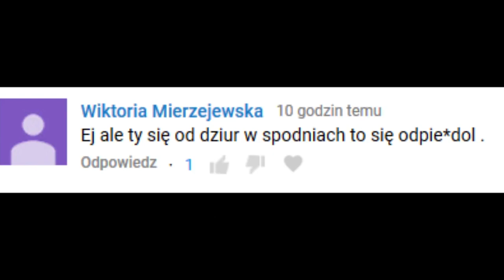10 RZECZY KTÓRYCH POWINIENEŚ SIĘ WSTYDZIĆ